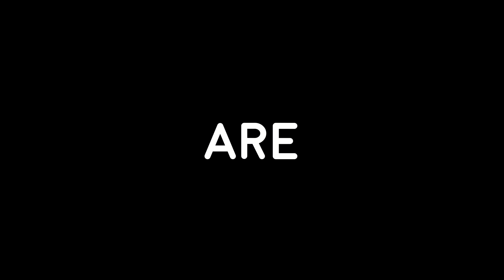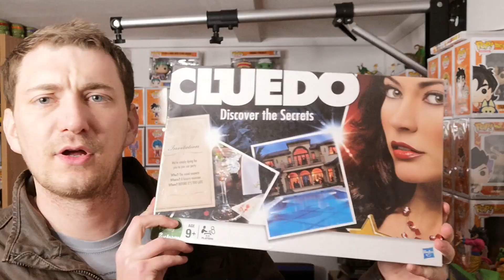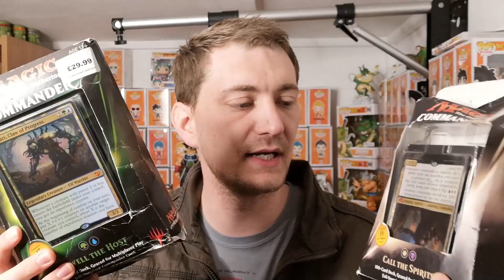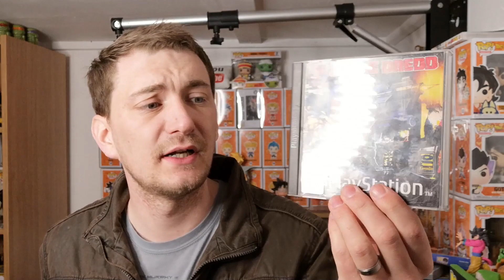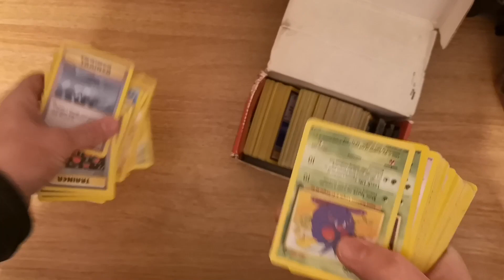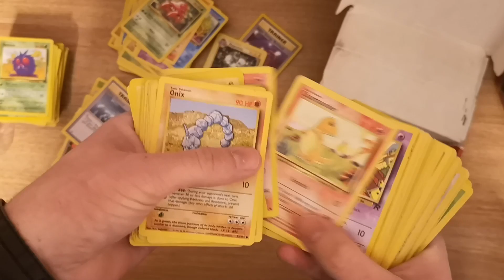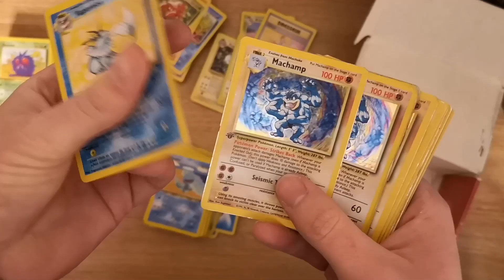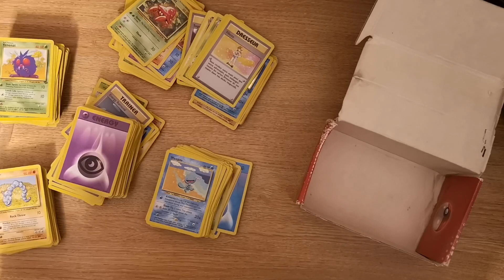Saturday Car Boot Retro and Gaming Haul #175. Collecting and Reselling on eBay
Haul @ 5:24

*Recording*
Go Pro HERO Session Camera
Birdseye View Arm
PC Microphone

*TCG*
Charizard Ultra Pro Binder
100x Trading Card Sleeves
1,000 x Trading Card Sleeves

• Track Info:
Title: Take It Easy
Artist: MBB
Genre: Dance & Electronic
Mood: Bright